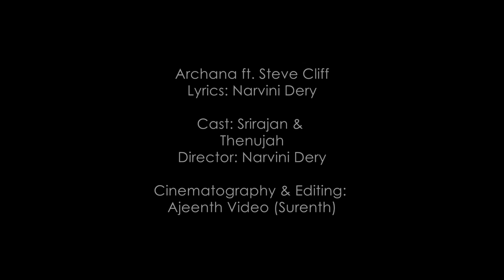Tamil Sad Love Song - Enakku Piditha Poiye - Archana Ft Steve Cliff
Cast: Srirajan Sugathevan & Thenujah Devan

Director: Narvinidery Ravishangar

Production Manager: Mithila Selvadurai